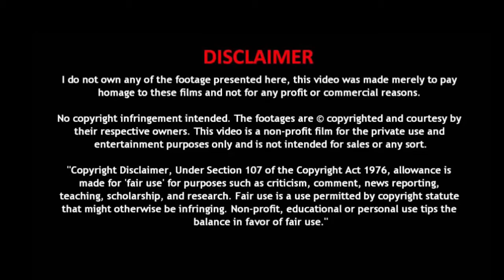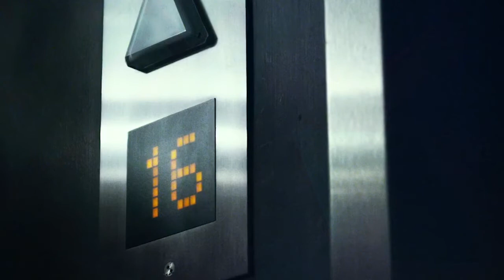MANIAC (2012) MALAYALAM EXPLANATION | HORROR MOVIE EXPLAINED IN MALAYALAM | M E 4 U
മൂവിയുടെ ലിങ്ക് ഈ Telegram ചാനലിൽ പോസ്റ്റ് ചെയ്തിട്ടുണ്ട് 👇🏾

Director          : Franck Khalfoun
Initial release: 26 May 2012
imdb               :6.1 /10
horror movie in malayalam

Description

research.

copyrighted material without requiring permission

from the rights holders, such as for commentary, criticism, news reporting,

research, teaching or scholarship. It provides for

the legal non-licensed citation or incorporation of copyrighted material in another author's work under a

four-factor

balancing test. Civil law jurisdictions have other limitations and exceptions to

United States. A similar principle, fair dealing, exists

copyright

video -This video has no negative impact on the original

works (It just tells its story which is indeed good) We have used clips where ever necessary only for

the

fair use inorder to make things clear for the

audience.